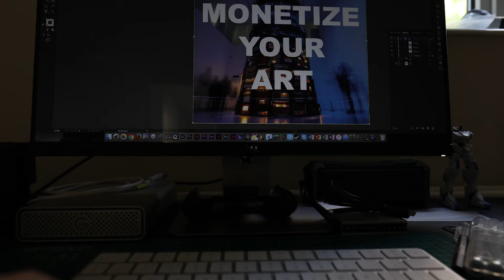My Design Process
Different designer has their own process, today I am going to share my process in a 30 second speed video.